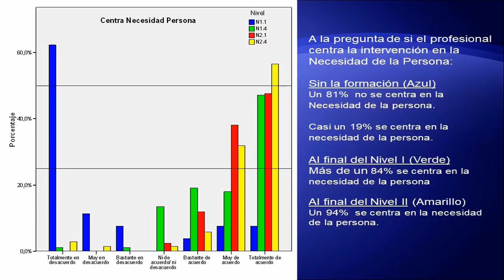Aprendiendo la Escucha Activa del Modelo Humanista Counselling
A lo largo de las etapas de nuestra vida nos encontramos en situaciones en las que necesitamos ayuda o pueden pedirnos ayuda.

Otras veces observamos que algo nos está ocurriendo o le está ocurriendo a la otra persona, y necesitamos identificarlo.
Necesitamos ser eficaces en nuestra comunicación.

Nuestra cultura de comunicación es paternalista de consolar, animar, aconsejar, solucionar.

El Modelo Counselling nos ofrece una cultura de comunicación eficaz en la que nos facilita el espacio para ayudar a pensar y hacer el proceso de integración, toma de decisión, cambio.